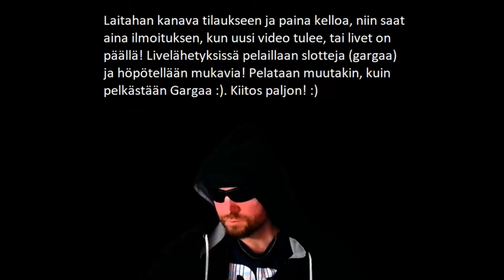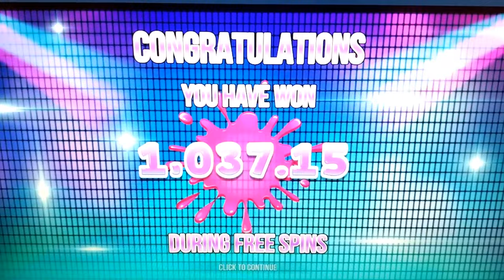JAMMIN JARS YLI 1000x! :D